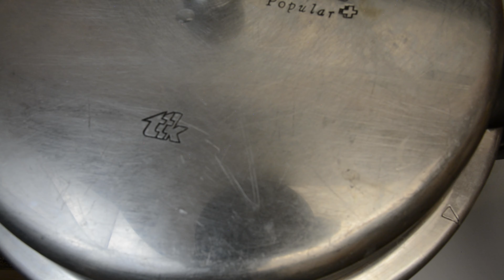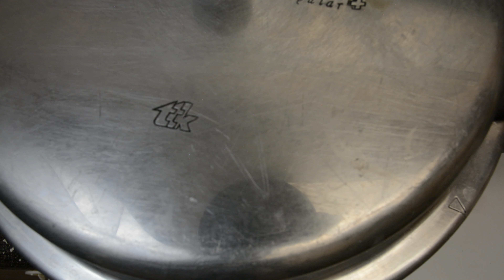kalyana biryani recipe in cooker|chennai sheriff chicken biryani recipe in tamil|easy biryani recipe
Ingredients:
Oil - 8 Table spoon
onion - 2 medium size ( upto 250 g)
Tomatoes - 2 medium size (upto 250g)
cinnamon - 2 inch stick
cardamom - 7
cloves -7
Red chilli powder - 1/2 table spoon
coriander leaves - 1 handfull
mint leaves - 1/2 handfull
Green chillies - 3 count
Ginger - 50 g
garlic - 25g
chicken - 500g to 750 g
Basmati rice - 500 g
Turmeric - 1/4 tea spoon

navadhanyam tv
indian food
biryani
biriyani
samayal kurippu
village cooking
mutton ghee roast
mangalorean ghee roast
chicken ghee roast
goat curry
goat fry
mutton sukka
sukka
mutton chukka
mutton varuval
mutton milagu varuval
mutton fry
mutton pepper
pepper chicken
pepper mutton
mutton gravy
mutton pepper fry
thalapakatti
thalapakatti mutton biryani
thalapakatti chicken biryani
mutton curry
ghee roast
chicken milagu varuval
chicken recipe
chicken recipe in tamil
mutton recipe
mutton recipe in tamil
prawn recipe
prawn recipe in tamil
fish recipe in tamil
fish recipe
non veg recipes in tamil
non veg recipe in tamil
veg recipes in tamil
veg recipes
veg recipes
vlog
vlogs
tamil vlog
tamil vlogs
vlog in tamil